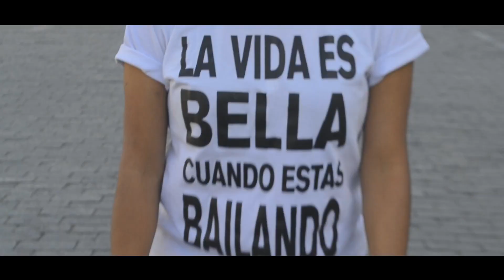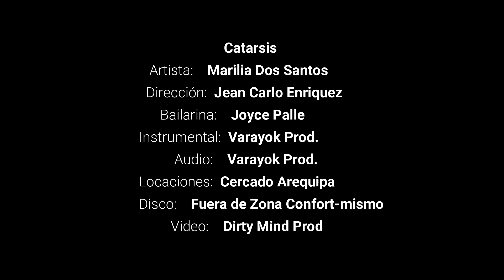9-.Catarsis-Marilia Dos Santos (Varayok Beats)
Tema: Catarsis
Artista: Marilia Dos Santos
Disco: Fuera de Zona Confort-Mismo
Beat: Varayok Beats
Producción musical: Varayok Prod.
Producción Audiovisual: Dirty Mind
Créditos: Joyce Palle - Bailarina